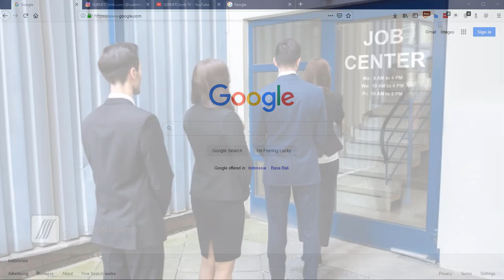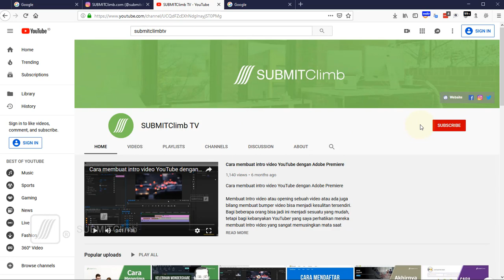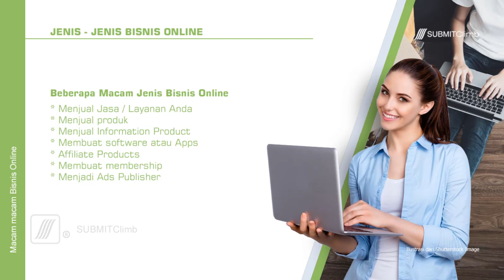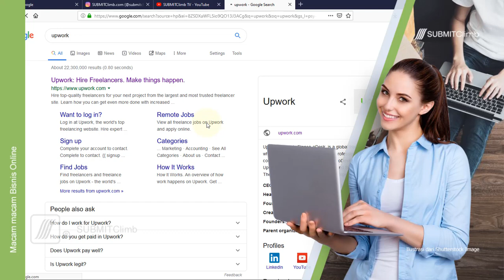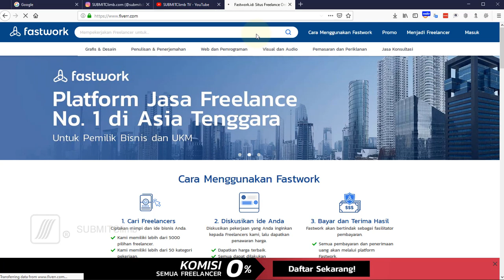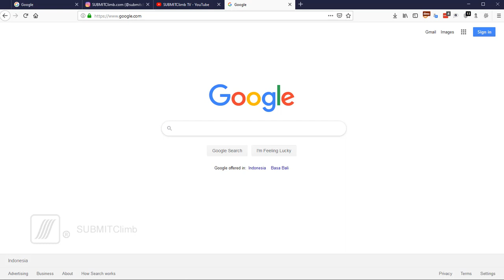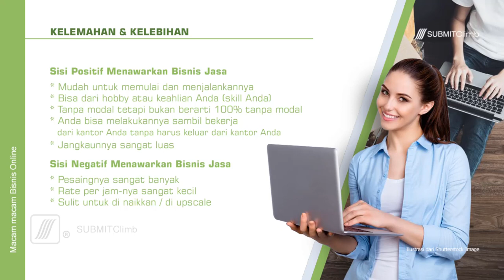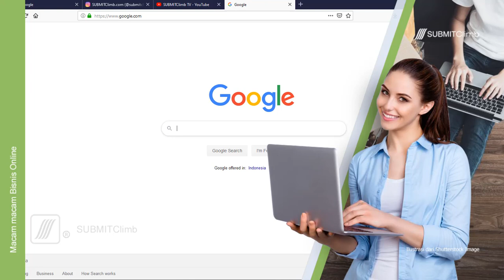Macam macam Bisnis Online Tanpa Modal untuk Para Pemula